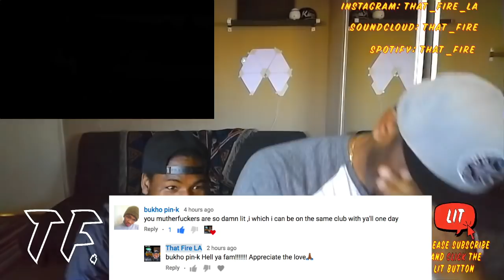Tshego - The Vibe [Feat Cassper Nyovest] (Official Music Video) (Thatfire Reaction)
*Link to artist at bottom of description*

That fire! Is a channel we created for reacting/reactions to songs and possibly other s**t.

WOW REACHED OUR GOAL OF 1000

This is crazy! We honestly appreciate the love and support 🙏🏾! A thank you vid is in the works!!!

Help us reach that goal by sharing our [Tshego - The Vibe [Feat  Cassper Nyovest] (Official Music Video) (Thatfire Reaction)] with your family and friends. We just trying to stay LIT.

Appreciate ya!

We also want to welcome my boi(Demarkus Dogan) IG: Markesdogan, to the team so give him some love ya'll.